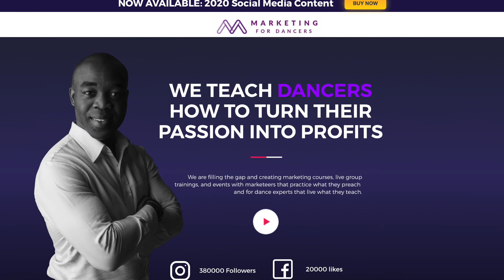What is engagement anyways?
So what exactly is engagement? Tune in to find out!

If you have any questions leave them in the comment box below or head over